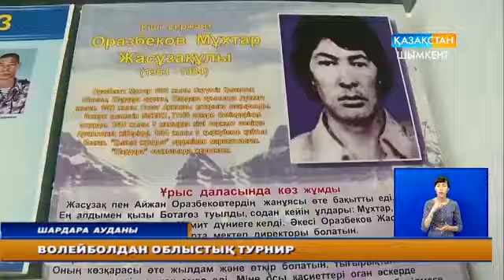Соғыс ардагерлердің құрметіне облыстық турнир өткізілді